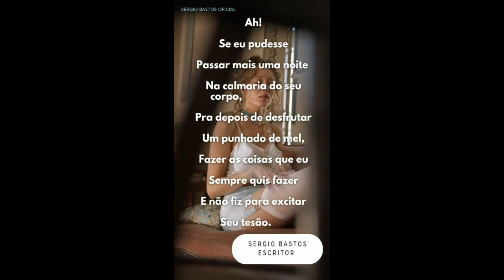"Se eu pudesse" Trechos das poesias de Sergio Bastos.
Poesia/ Se eu pudesse

Você que gosta do conteúdo do canal,  não se esqueça de mandar um valeu demais, nem que seja de R$ 2,00 para ajudar, incentivar a postar mais vídeos.  O canal não se utiliza das leis de incentivo ou qualquer forma de financiamento com dinheiro público. Por isso a sua ajuda e apoio são importantíssimos pra nós. Torne-se um colaborador do canal Sergio Bastos oficial, qualquer doação é importante, importante por que vai ajudar o canal a se atualizar com a compra de novos equipamentos, para o canal produzir os vídeos com mais qualidade. Para quem quiser fazer uma doação, é só fazer depósito em conta.

Banco: Caixa econômica Federal
Agência: 2913
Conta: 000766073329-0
Tipo de conta: Poupança – Pessoa Física - 1288
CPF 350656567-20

Olá pessoal! Hoje, estamos mostrando Poesia/ Se eu pudesse . Confira e deixe seus comentários e perguntas aqui na descrição do vídeo.

“POESIAS PARA MUSICAR" Em Espanhol.